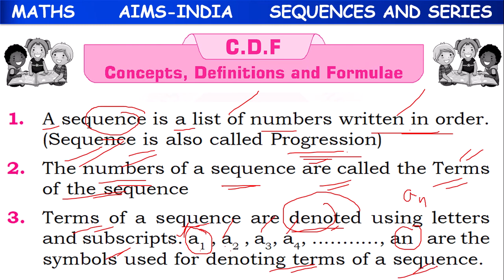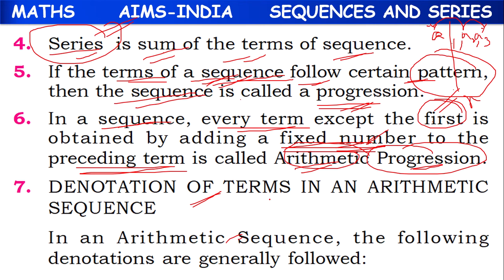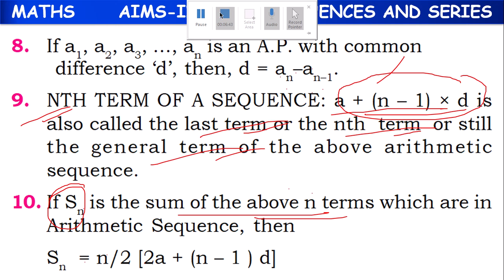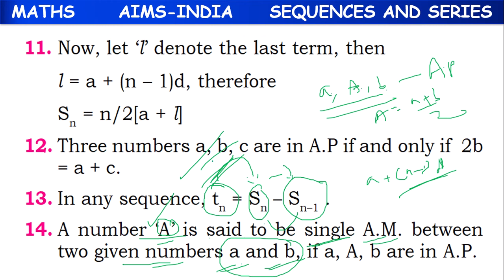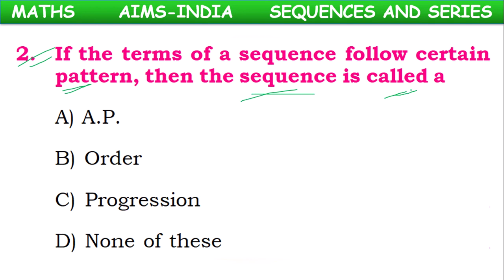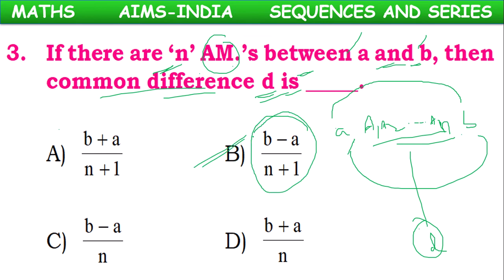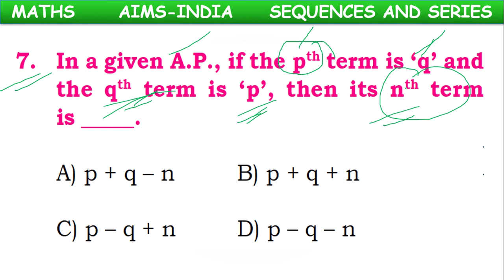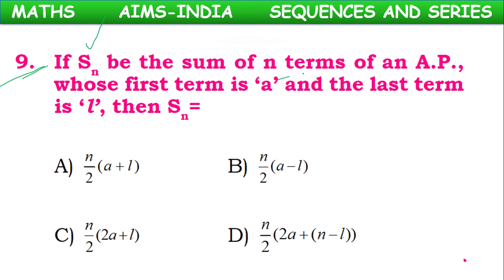8TH || TOPPERS || MATHS || SEQUENCES AND SERIES || PART 06 || AIMS-INDIA